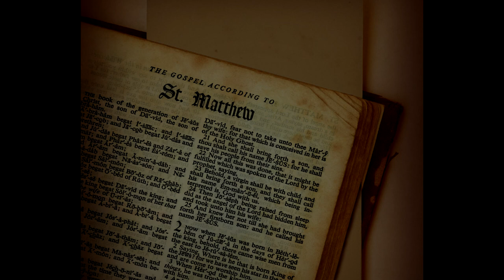Itinerar Biblic Ep 0053 Matei Introducere